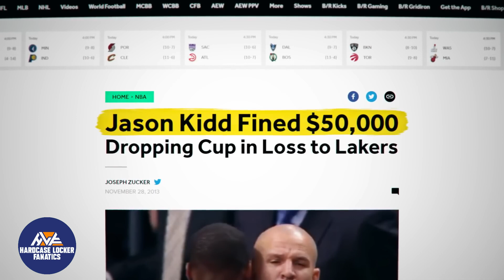The Craziest NBA Highlights You Need to See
🏀✨ Brace yourself for the extraordinary! Witness the "Unbelievable NBA Moments: Top 20 Most RIDICULOUS Plays" in this jaw-dropping compilation that captures the pinnacle of basketball brilliance.
💫 Watch in awe as NBA superstars redefine the limits of skill and athleticism with mind-bending dunks, gravity-defying moves, and incredible displays of basketball wizardry.
🔥 Immerse yourself in the excitement as this countdown unveils the most ridiculous plays that have left fans and fellow players in sheer disbelief.
🎥 Relive the magic and unpredictability that makes the NBA a stage for some of the most unbelievable moments in sports history.